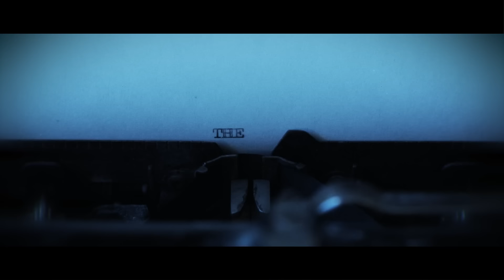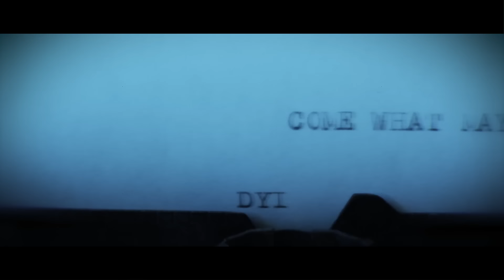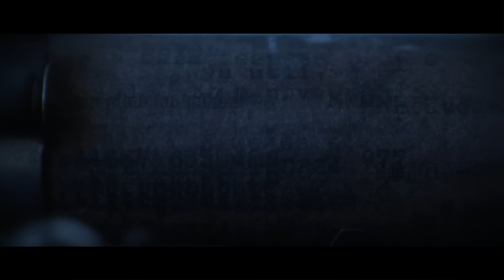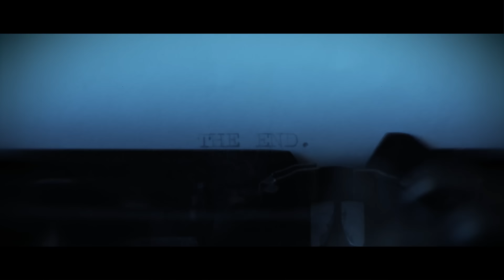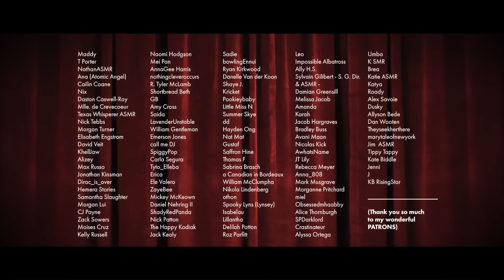ASMR | Writing ‘The Moulin Rouge’, 1900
This is going to make limited sense if you haven’t seen the movie lololol Baz Luhrmann is a wonderfully visual director, which makes some of Moulin Rouge’s absurder plot points and stylistic flourishes a little hard to um ‘put down in words’.

HOWEVER IF, like me, you’re more than happy to be inside [something vaguely resembling] its world for a brief moment, then hopefully you’ll find something in here to like. Plenty I wish I'd done better here buT HEY HO...

(In case not absolutely clear by now, this is a parody. If you haven’t seen Moulin Rouge, I highly highly recommend it)

Atlas x

🎓 Creative types, I’m a Skillshare nut (for real) and reckon you should be too.

★ Here you can add subtitles in your own language(s)!
(Let me know if you do!)

Why are you whispering at me?!

ASMR is an acronym commonly used to describe the “tingly” sensation associated with certain audio/visual stimulae - often whispering/soft-spoken voice, and other quiet “triggers”. It's a similar feeling to 'frisson' - the shivers that run up your spine when watching an incredible scene in a film, or really /feeling/ amazing music. It's the best.